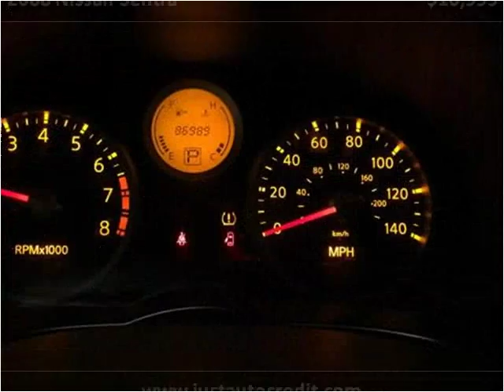2008 Nissan Sentra Used Cars Chicago IL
This 2008 Nissan Sentra is available from Auto Warehouse.